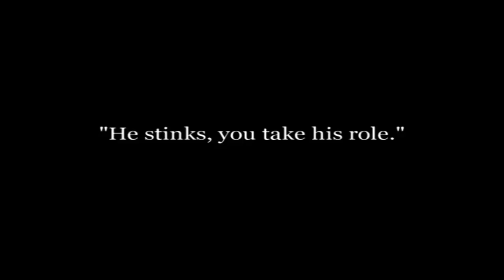The Masquerader (1914) - Charlie Chaplin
Charlie plays an actor who bungles several scenes and is kicked out. He returns convincingly dressed as a lady and charms the director, but Charlie never makes it into the film. The plot involving a man dressing up as a woman is quite popular in old silent movies.
The Masquerader is a 1914 film written and directed by Charles Chaplin and starring Chaplin and Roscoe Arbuckle. Its running time is 9 minutes. It is the tenth film directed and the second written by Chaplin.
Starring:
Charles Chaplin
Roscoe 'Fatty' Arbuckle
Chester Conklin
Charles Murray
Fritz Schade
Minta Durfee
Cecile Arnold
Vivian Edwards
Harry McCoy
Charley Chase